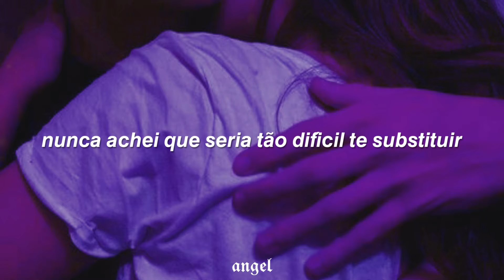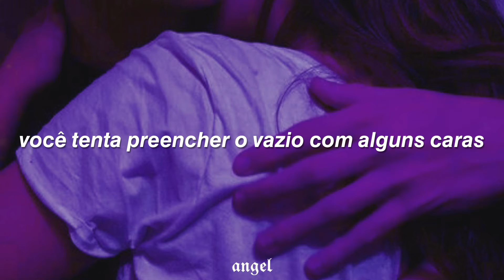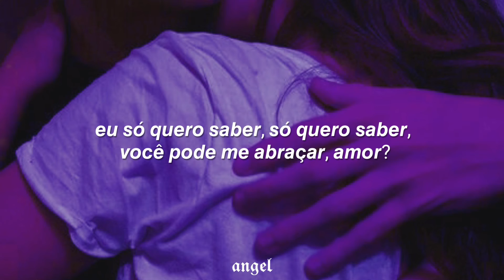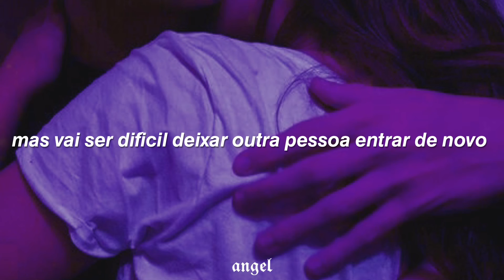ariana grande, the weekend- off the table [tradução/legendado]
•lyrics
{verse 1: ariana grande}
Will i ever love the same way again?
Will i ever love somebody like the way i did you?
Never thought you'd be so damn hard to replace
I swear i don't mean to be this way
But if i can't have you, is love completely off the table?
Do i sit this one out and wait for the next life?
Am i too cold? am i not nice?
Might not be quite yet healed already
Shouldn't be going too steady
But i just want to know is love completely all the tablеt?

{chorus}
Will you be there?
You must'vе lied you
Not yet healed already
Just want to know is love completely off the table?

Even thought it always feels like i'll be number two
To someone you can't hold anymore
If you let me, i'm ready to give you what i couldn't before
Because i got you girl
Let me help you through it
You try to fill the void, you do a couple boys
I can see right through it
I can love you more than i did before
Was in a dark place back then
I was toxic and i was salty from someone else
I was haunted by the hills
I couldn't give you my all
But i will if you let me in your arms
If you let me in your heart
I don't think that love's completely off the table

{chorus}
Will you be there? (yes, i will be there)
You must've left
Not yet healed already (not ready)
Shouldn't be going too steady (too steady)

{bridge}
So can you hold me?
If i loved you, can you prove it to me?
Cuz i need you to calm be down babe
Got to get out of my head
Tryin be here in this bed
Just want to know, just want to know

You believe in
Never gonna leave on you, baby
Cuz i ain't her and you ain't him, thankfully
But it's gon' be ours unless

{chorus}
Will you be there? (yes, you will be there)
You must've left
Just want to know is love completely off the table? (off the table abby)

I will wait fore you whenever you need
Oh
dear artist, I have no intention of violating and violating copyright, I'm just creating fan-made videos just for entertainment. Therefore, if you do not want my channel to continue using your music or work, the content will then be removed. contact me through the channel's Instagram or if you prefer, I'll leave my e-mail